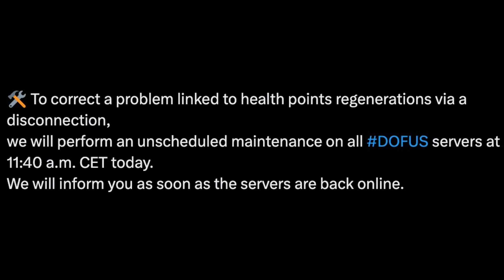Bug de Inmortalidad | DOFUS WORLD CUP 2024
Combates Día 2 (18/02/2024) Dofus World Cup 2024